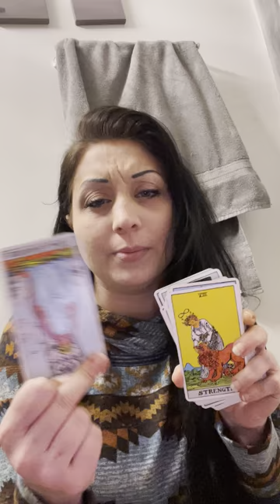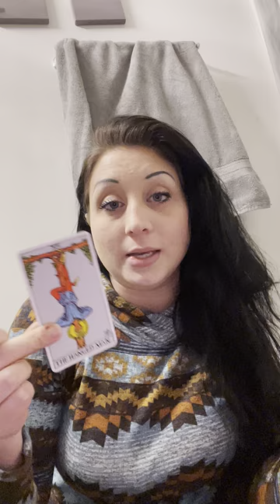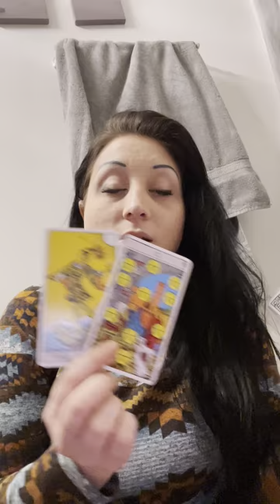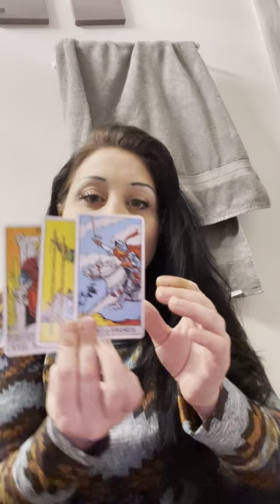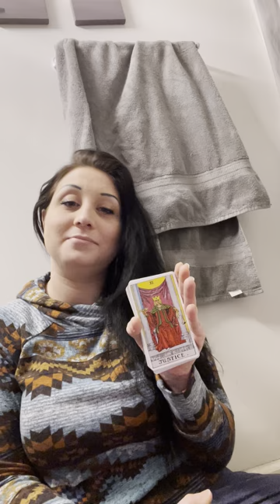Omg how sweeetttt ♥️